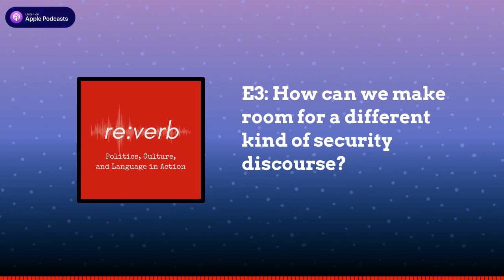E3: How can we make room for a different kind of security discourse?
In part two of our series on the politics of security, Calvin and Alex analyze two recent “artifacts” of national security discourse – General John Kelly’s October 2017 press conference addressing why the U.S. has troops in Niger (and elsewhere), and the Director of National Intelligence (DNI) Office’s January 2017 report on Russian “activities and intentions” in U.S. elections. The ensuing conversation explores how national security figures establish an authoritative, dominating narrative and close off the possibility of dissent through their language, and ends with a meditation on a radically different way of thinking about “security.” Plus, Ryan Mitchell solicits people’s associations with the term “national security” in a new edition of re:verberations.